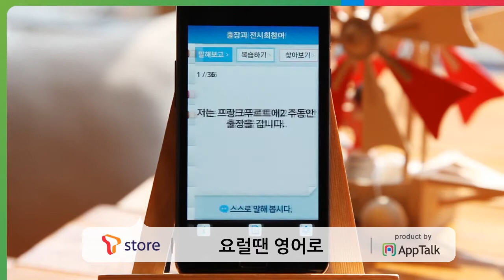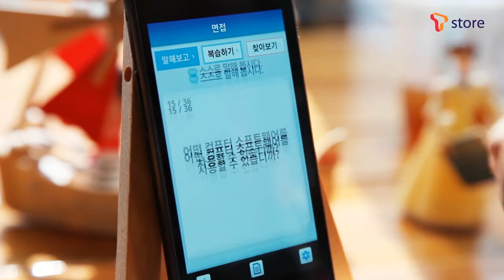요럴땐 영어로_T store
일상생활 속 살아있는 영어를 만나보세요.